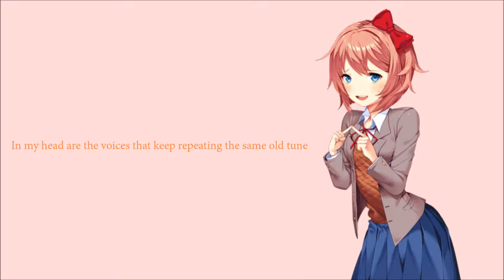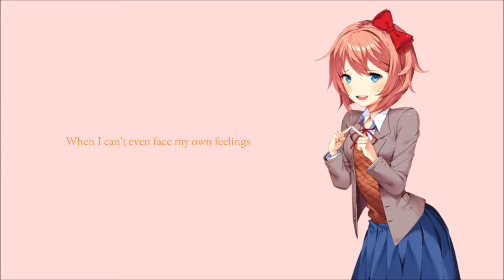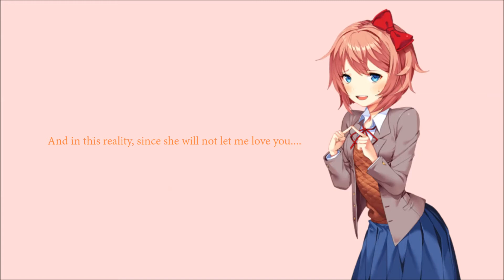Sayori’s Reality (DDLC) - cover by berri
I hope you like this! I was surprised when Emirichu posted that lovely cover of hers, and right when I heard it I knew I had to cover a 'parody' made for my favorite. I probably won't touch this game again cover-wise, so I hope you enjoy it while it lasts!

✧ soundcloud upload!

▸ Vocals and Mix by me :)
▹ Art: Official DDLC Sprite